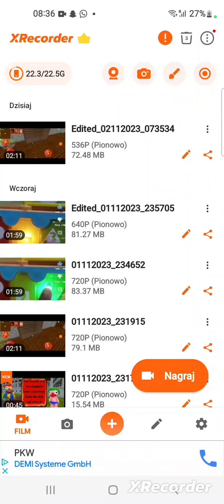Baidi part 1